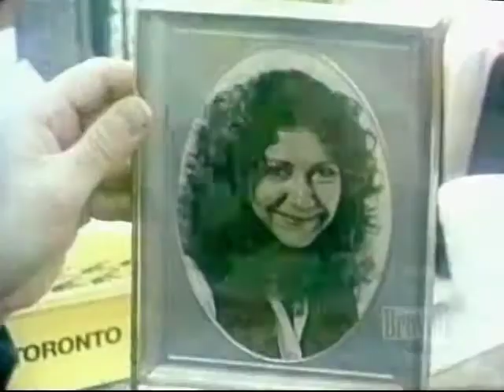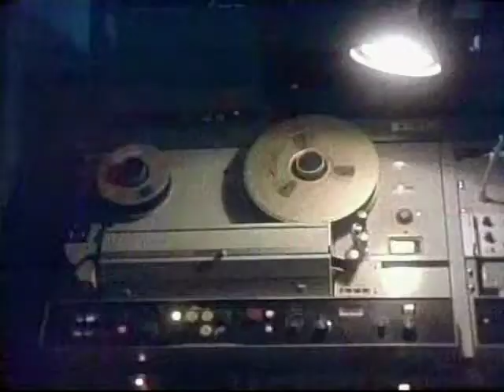Seeing Things S02E01 An Eye for an Eye